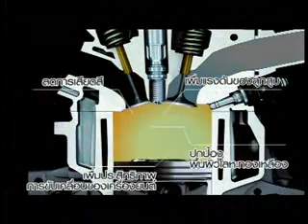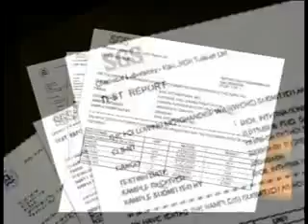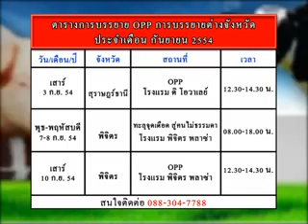ชี้ช่อง ปูแดง 07-09-54.flv